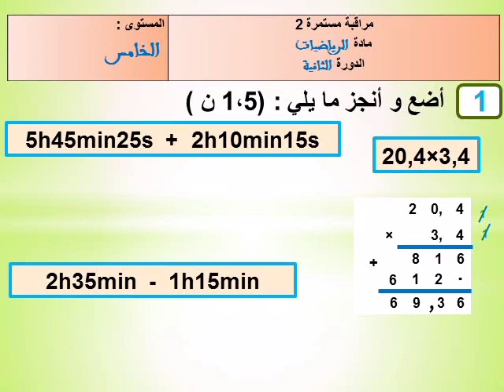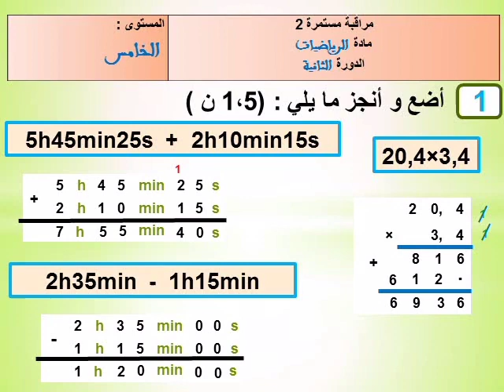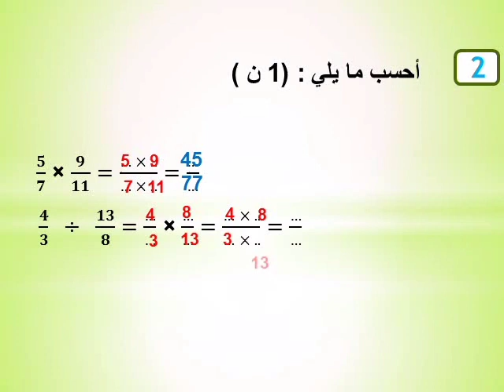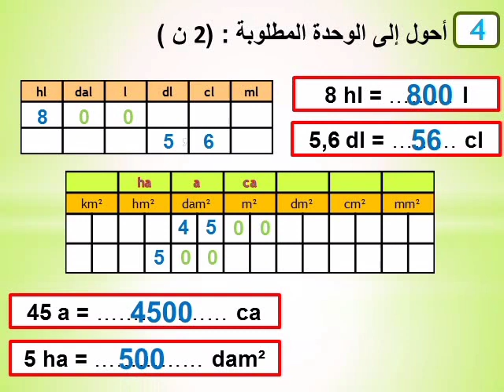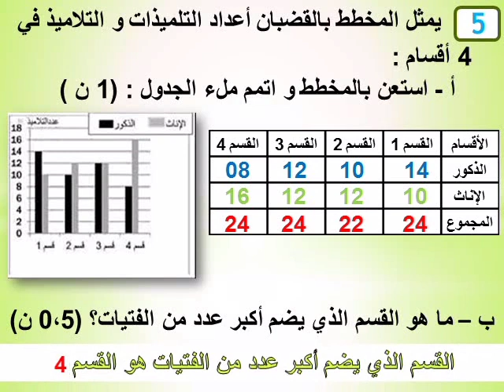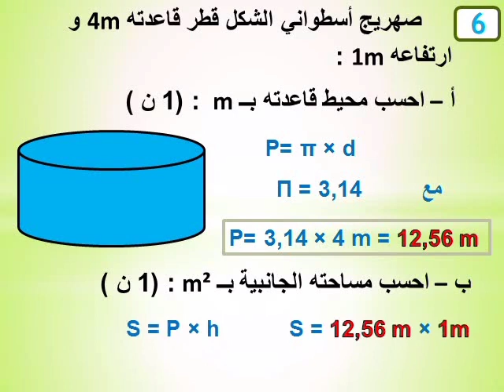الفرض 2 الدورة 2 الرياضيات - المستوى الخامس - تصحيح